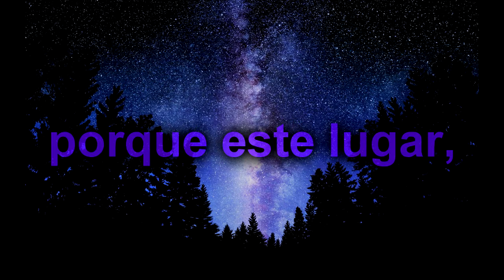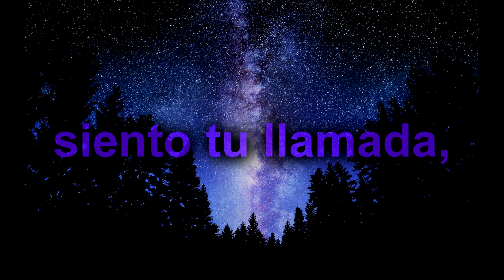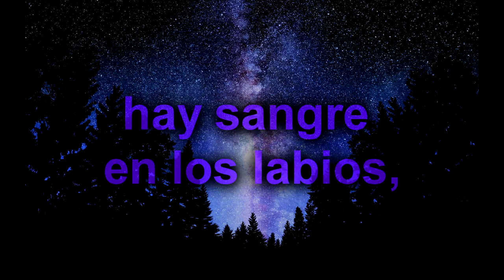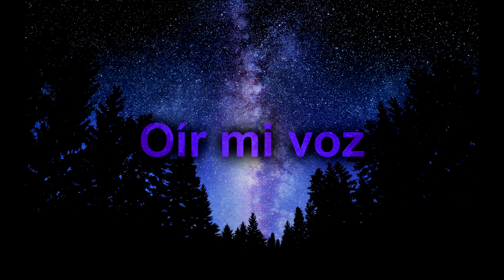Dream Koala - Saturn Boy (Sub. Español)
Quiero agradecerles su apoyo guys y el que pese a no subir traducciones constantemente, me saluden y se preocupen por mí "una completa extraña" hahahaha. Espero les esté yendo excelente y les guste esta canción.